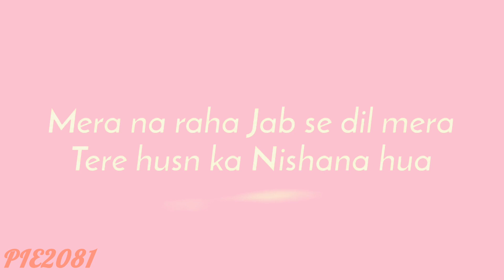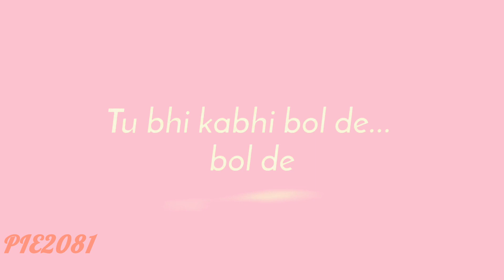ZAALIMA || Lyrics Video || Arijit sing, Harshdeep kour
"Step into a realm of artistic expression with this captivating lyrics video. As the music sets the tone, a symphony of visuals unfolds before your eyes. Each word of the song is delicately crafted, appearing and disappearing in harmony with the rhythm, creating a mesmerizing dance of typography and imagery. Whether it's a heartfelt ballad or an upbeat anthem, this video brings the lyrics to life in a way that resonates with the soul, inviting viewers to immerse themselves in the emotion and meaning behind the music."
 (ZAALIMA).